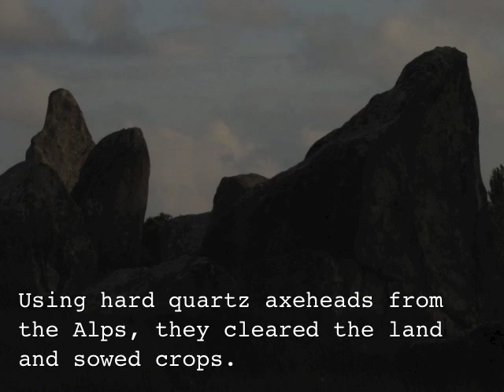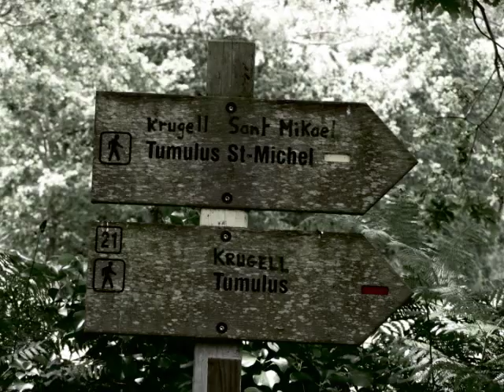Megalithic Lunar Observation in Brittany, Carnac, Locmariaquer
A longer version of my previous film, with additional information on the siting of the Locmariaquer Grand Menhir which may have been used for lunar observations from other sites in the Bay of Morbihan. I got this information from a great book called "In search of ancient astronomies", edited by EC Krupp, 1979. Chatto & Windus. The cycles of the sky allowed early man to impose a structure on the world. Once he was settled and involved in farming, he depended on the seasons like never before. The movement of the sun and planets provided a reliable timepiece.

There are wild theories that spacemen once visited the earth with new technologies but this is to deny that ordinary people are capable of extraordinary achievements. The Neolithic stone monuments left behind were likely a combination of religious and astronomical guides.

We don't yet fully understand them but they are deeply moving to encounter and connect us with the earliest civilisations.